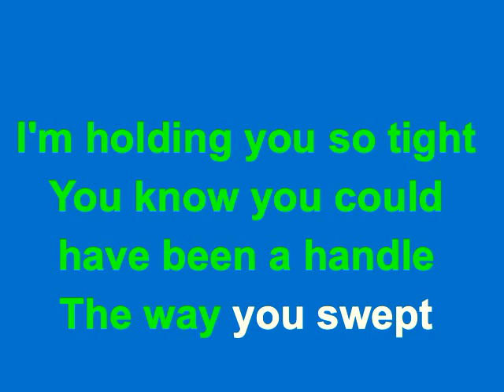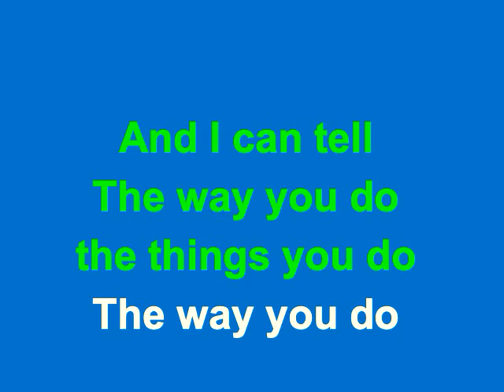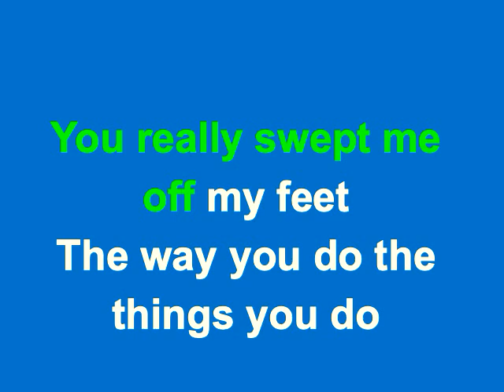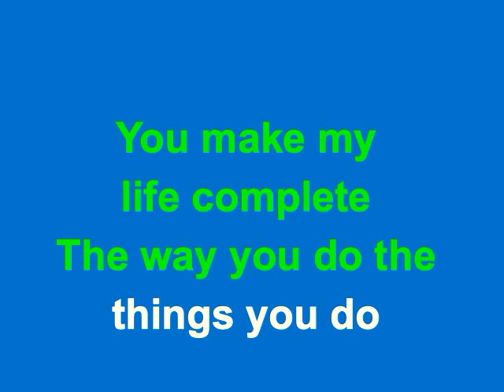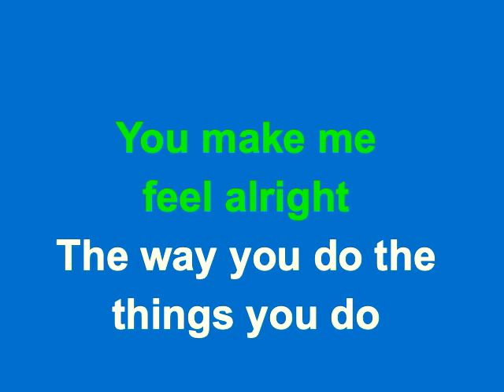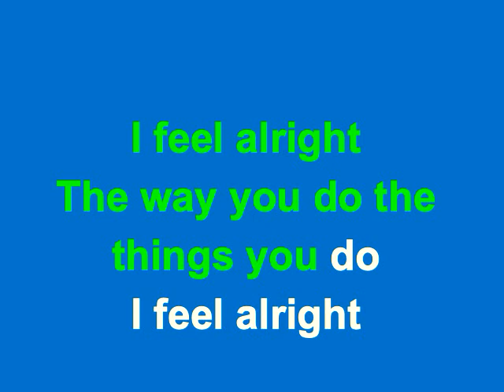The Way You Do the Things You Do the Temptations Karaoke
The Temptations   The Way You Do the things You Do in a lower key than the original recording (easier to sing)